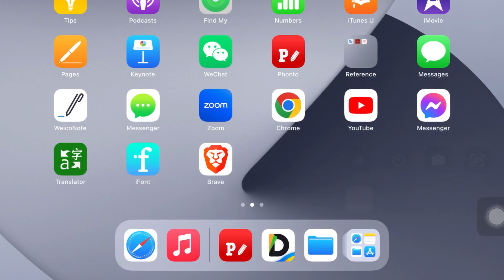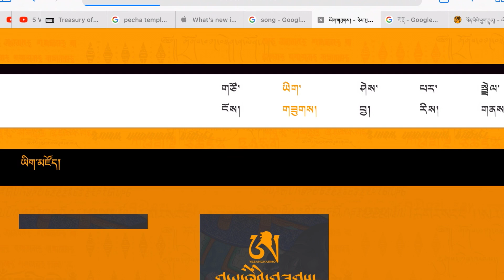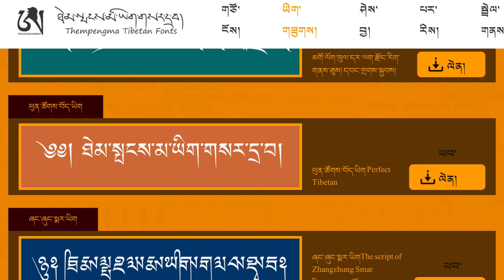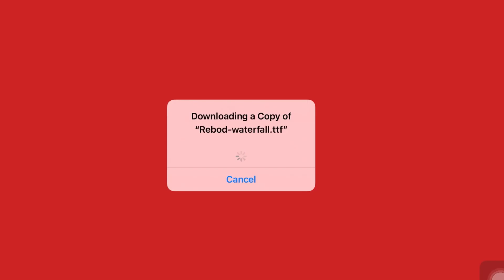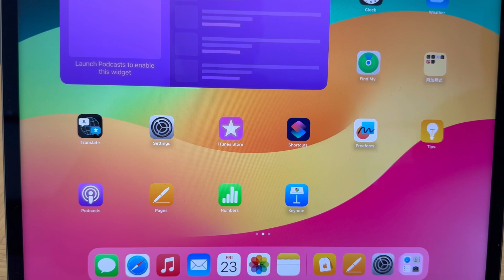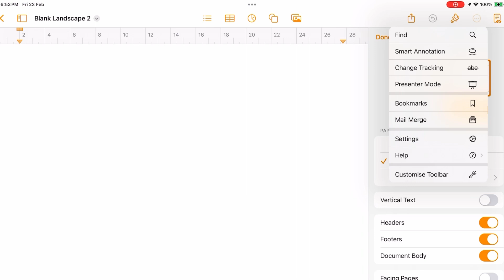གུ་སྒུལ་དྲྭ་ལམ་ནས་བོད་ཀྱི་ཡིག་གཟུགས་འདྲ་མིན་ཁ་པར་ནང་ཇི་ལྟར་ཕབ་ལེན་དགོས་ཚུལ་སོགས་གསལ་བཤད་བྱས་ཡོད།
Page ནང་བོད་ཡིག་ནང་འཇུག་བྱེད་ཚུལ་ཤེས་འདོད་ན་གཤམ་གྱི་དྲྭ་ཐག་དེའི་ནང་གཟིགས་རོགས།